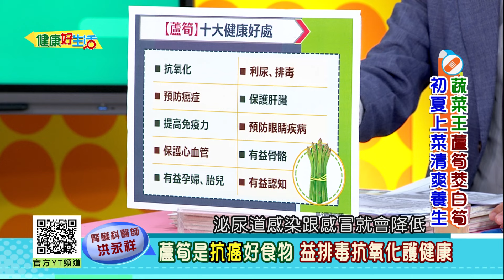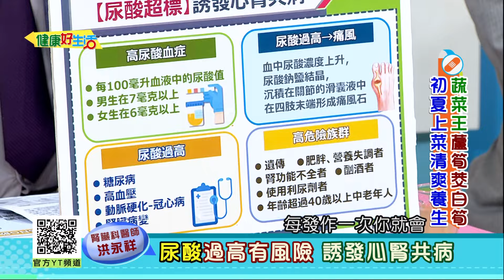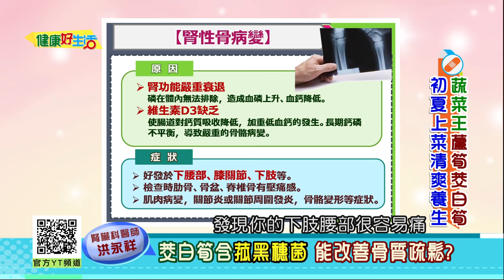洪永祥：【茭白筍】含菰黑穗菌，能改善骨質疏鬆？【蘆筍】是抗癌好食物，益排毒抗氧化！痛風不敢吃蘆筍？植物性普林安心吃！【健康好生活】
38頻道 年代MUCH台
每周一 ~ 周五